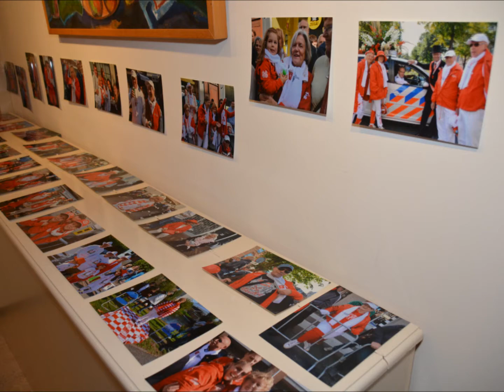3 oktober 2013 Uitslag en prijsuitreiking Rood Wit fotowedstrijd.